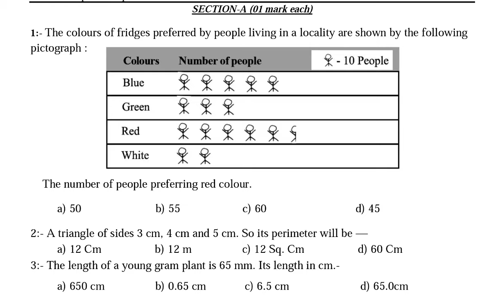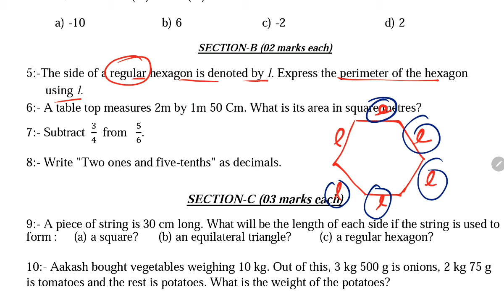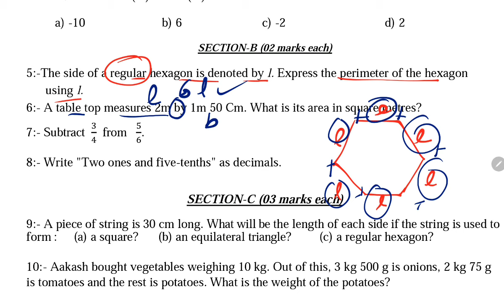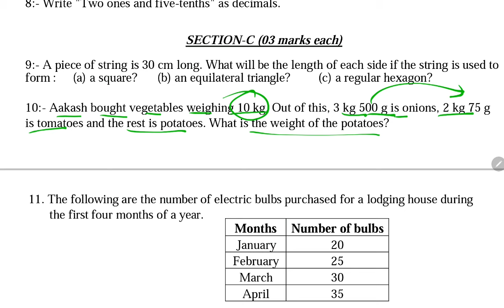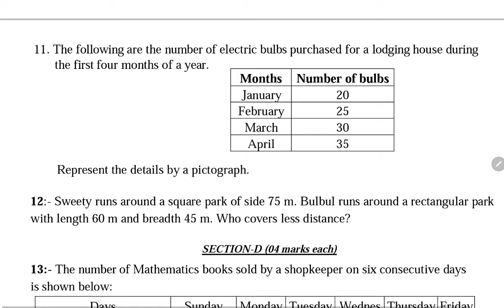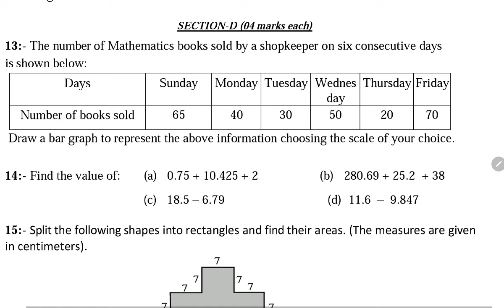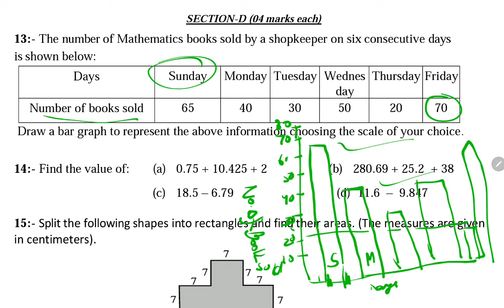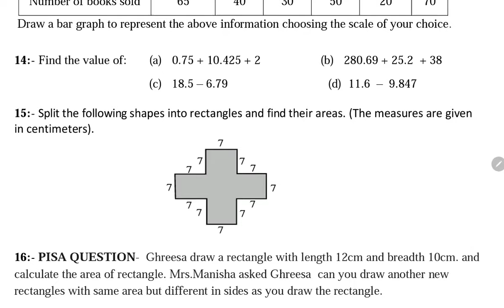KV Question Paper/ Class-6 Maths PT-2 / Kendriya Vidyalaya Question Paper Explained